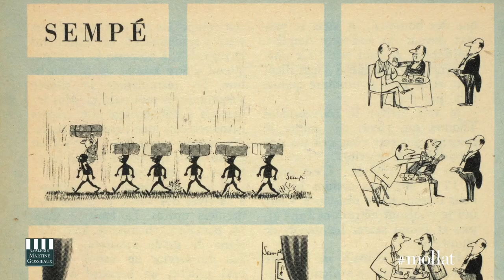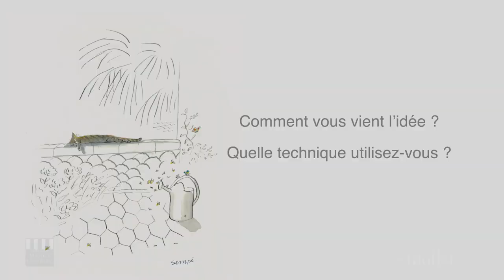Sempé : itinéraire d'un dessinateur d'humour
À l’occasion de l’exposition « Sempé en liberté » du 29 mai au 6 octobre 2019 au Musée Mer Marine de Bordeaux, Jean-Jacques Sempé est venu nous rendre visite à la librairie.

Retrouvez le livre « Sempé : itinéraire d'un dessinateur d'humour » de Marc Lecarpentier aux éditions M. Gossieaux :